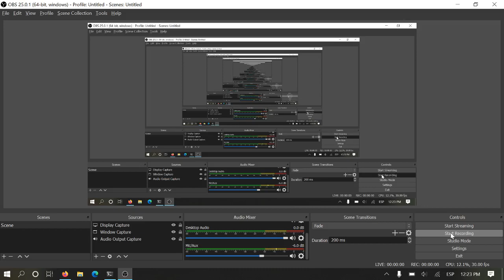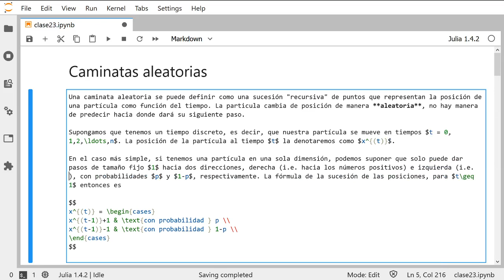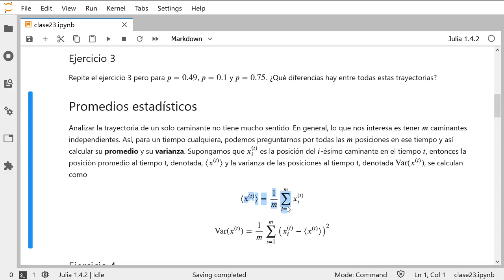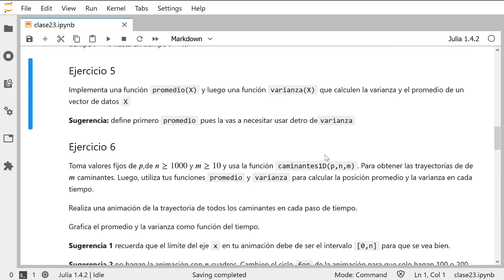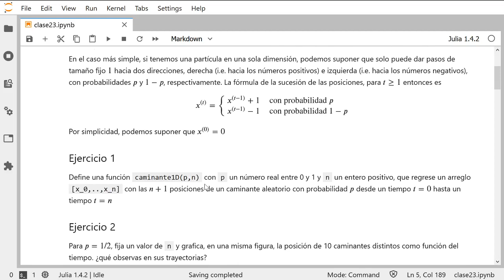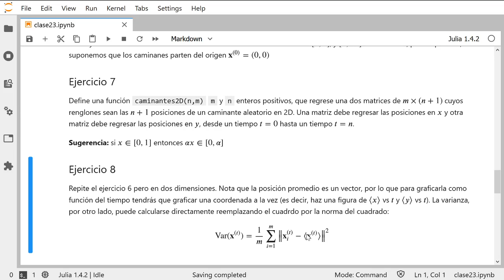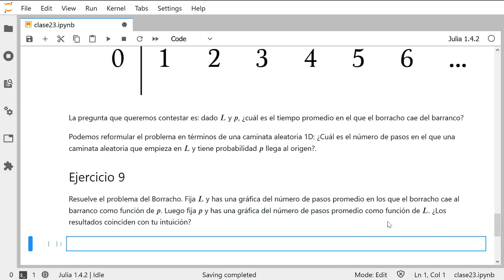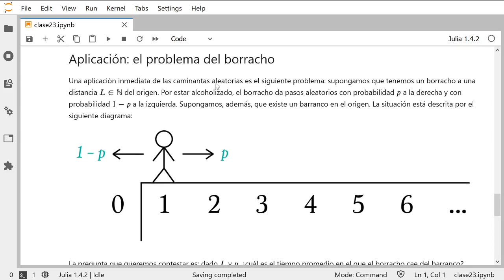Clase 23: Caminatas Aleatorias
Breve clase sobre caminatas aleatorias, con una aplicación sobre el problema del borracho.

Esta clase corresponde al curso de Física Computacional impartido durante el semestre 2021-1 en la Facultad de Ciencias.